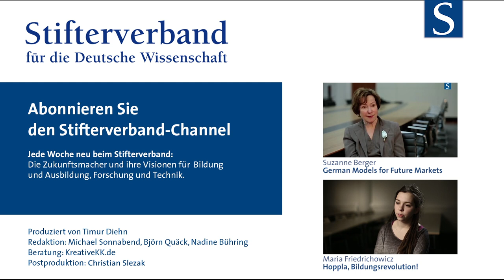Michel Bauwens: The P2P Revolution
Big industry is a choice, not a necessity. There are different ways of organizing economies, based on the idea of common goods, says Michel Bauwens, founder of the P2P Foundation. It's not just utopia, there are already new ecosystems emerging that might be models for the time when there is a need for a bigger shift.

Unsere jetzige industrielle Produktionsweise ist keineswegs zwingend. Es gab und gibt auch andere Möglichkeiten, ein Wirtschaftssystem zu organisieren, erläutert Michel Bauwens, Gründer der P2P-Stiftung. Solche Ökosysteme, in denen gemeinsame Güter eine zentrale Rolle spielen, sind nicht nur Utopie, sondern existieren bereits. Und sie könnten Vorbilder sein, wenn in der Wirtschaft ein größerer Umbruch ansteht.